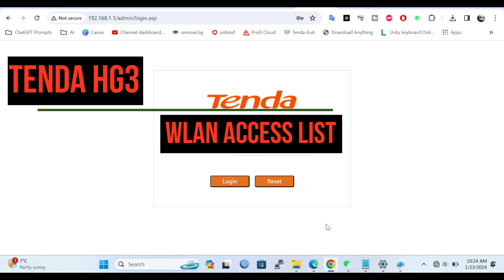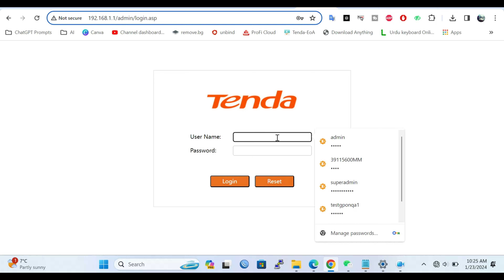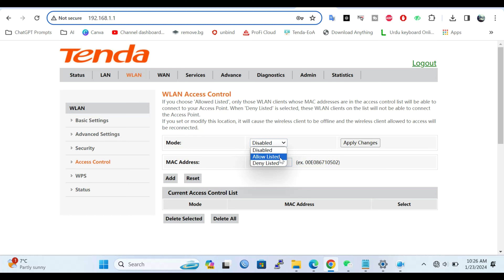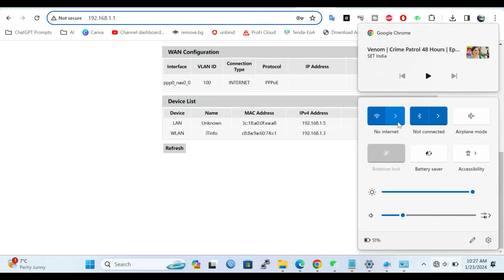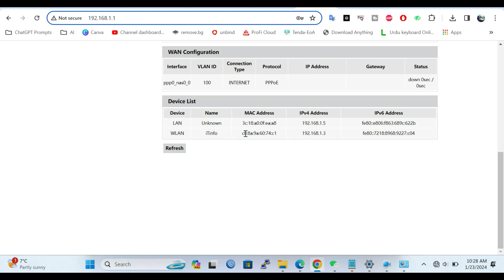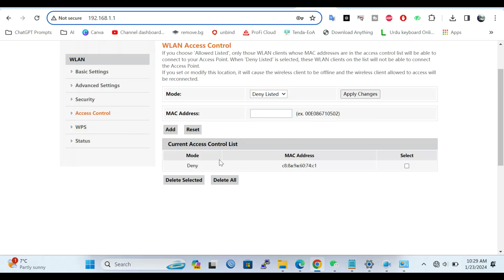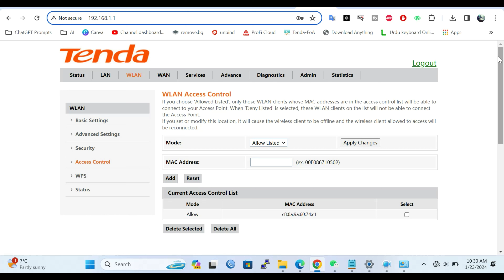HG3 Wireless ACL Settings | Tenda ONT Access Control | How to manage WLAN Access Control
🚀 Today, let's fortify your WiFi security with an easy-to-follow guide on Wireless Access Control for Tenda HG3! In this tutorial, we break down the complexities of network security, making it accessible for everyone. Whether you're a home user or managing a small business network, these steps will enhance your control over connected devices.

🔐 Key Insights:

Explore the importance of Wireless Access Control in maintaining a secure network
Dive into the two options: Allow List and Deny List
Walkthrough the step-by-step configuration process for both options
Real-world examples for practical implementation
Tips to streamline your network management and security practices
👉 Learn how to:

Establish a secure network environment with Wireless Access Control
Limit WiFi access to only specified devices with the Allow List
Block unwanted devices by utilizing the Deny List
Ensure seamless connectivity for authorized devices
📶 Whether you're a tech novice or an experienced user, this tutorial is designed to make network security setup a breeze. Take control of your Tenda HG3 WiFi and enjoy a safer, more efficient network.

HG3 Wireless ACL Settings | Tenda ONT Access Control | How to manage WLAN Access Control || TendaPK